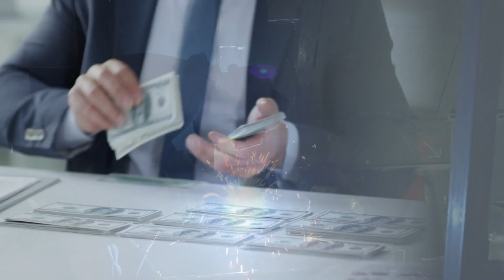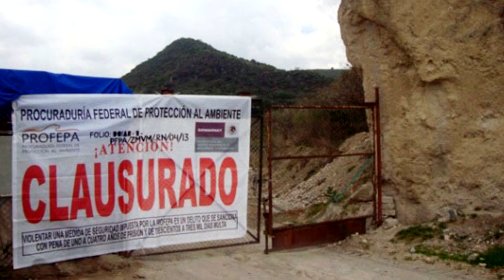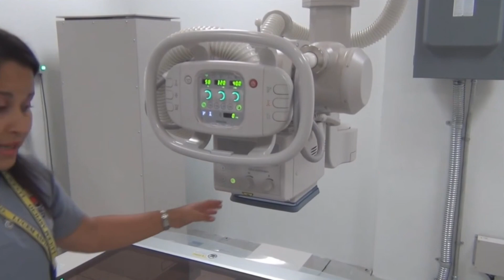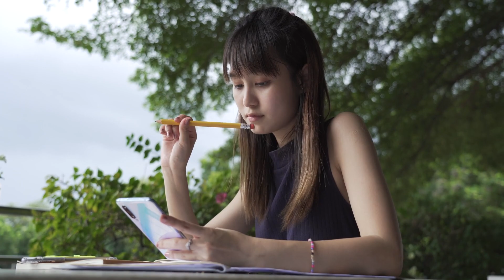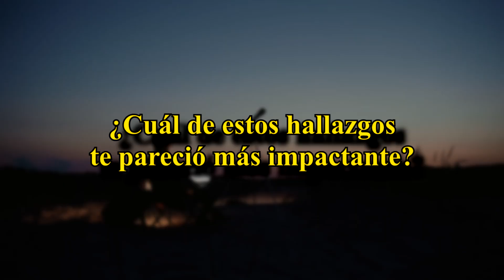Top 8 Increíbles Vehículos Abandonados en Lugares Inesperados 😯